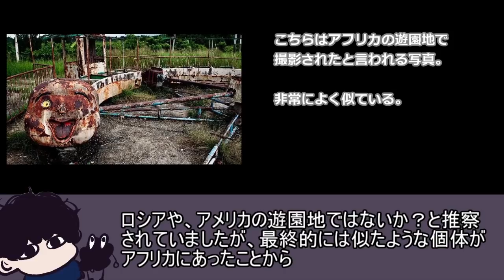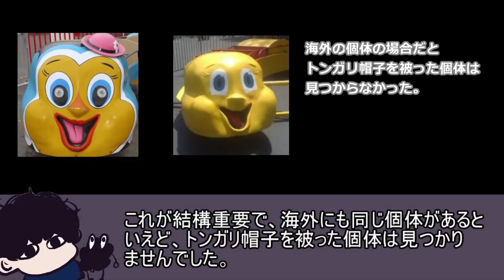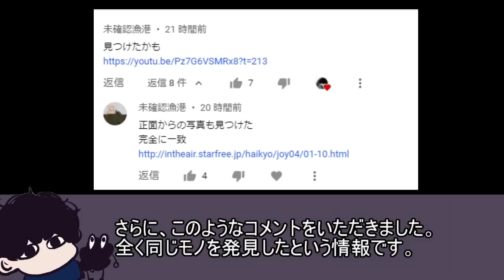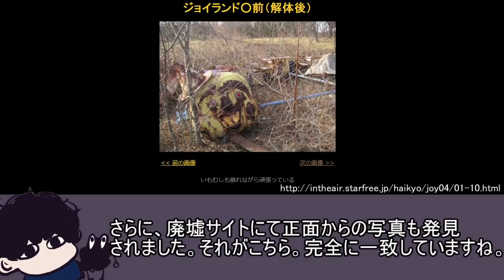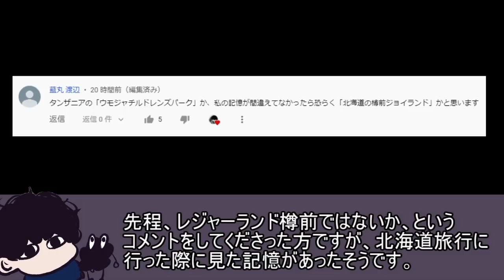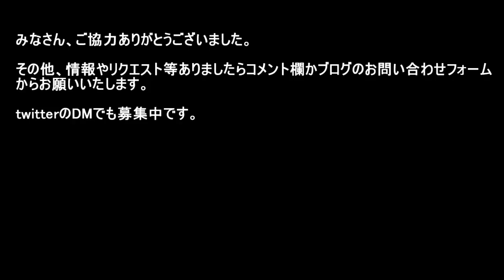ネットで有名な廃遊園地の「不気味な遊具」の真相が判明【都市伝説】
ご協力、本当にありがとうございました！！！！！！！！感動。